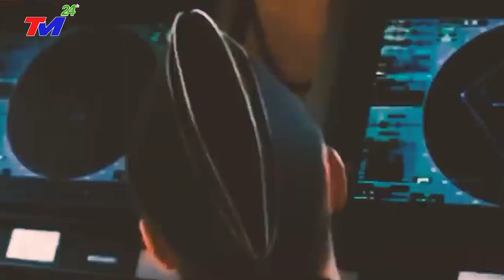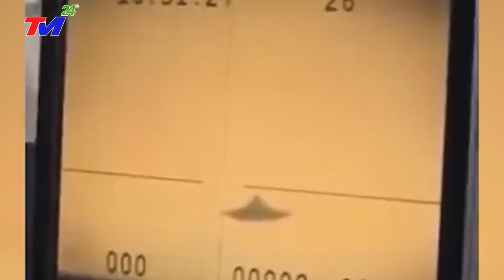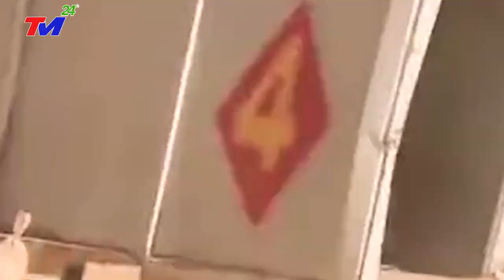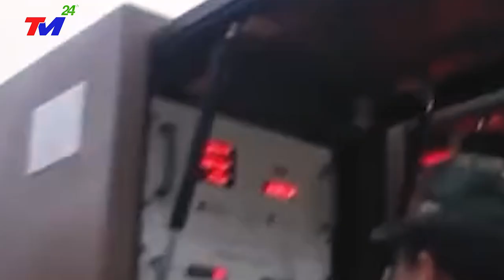HỎA TỐCICĂNG.THẲNG CỰC.ĐỘ MỸ"NỔI.ĐIÊN"KHI TRUNGQUỐC BẮN CHÁY MAY BAY TIÊM KÍCH TRÊN EO BIỂN ĐÀI LOAN